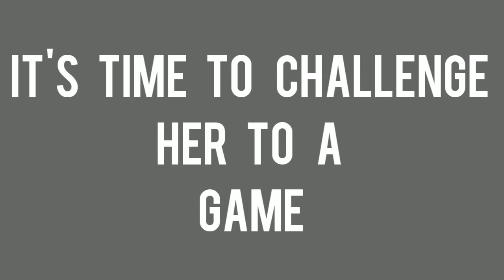Who knows each other Better "SIBLINGS CHALLENGE" | SA Chishi & Kica Chishi | CHALLENGE VIDEO'S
So me and my sister decided to play a CHALLANGE and see who knows each other better by asking eachother some questions that we have prepared for each other.
and also Get a sneak peek of my mom's singing in background ♥️😂

The results is Shocking 😂